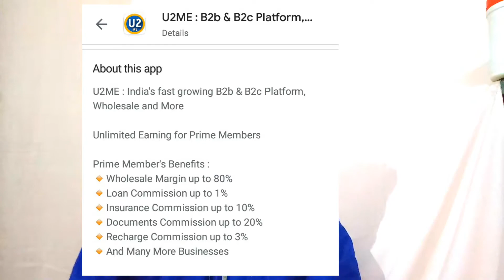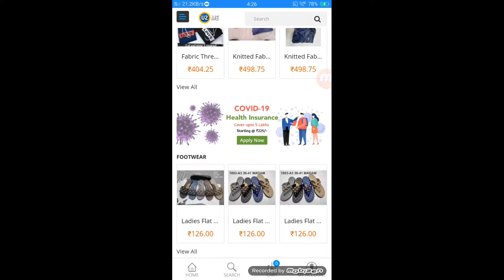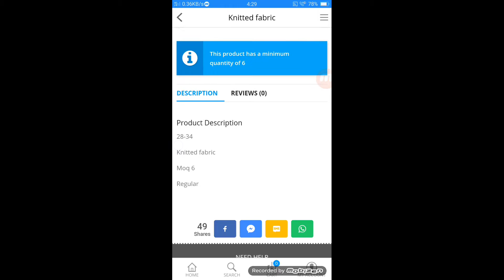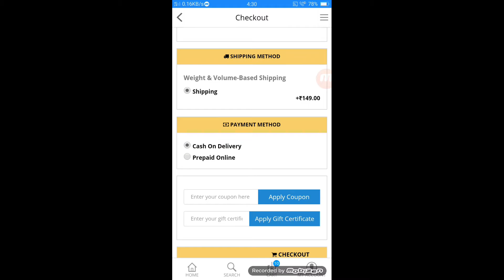U2ME App | Wholesale App | B2B App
𝗨𝟮𝗠𝗘 is a 𝗕𝟮𝗯 𝗣𝗹𝗮𝘁𝗳𝗼𝗿𝗺, 𝗪𝗵𝗼𝗹𝗲𝘀𝗮𝗹𝗲  𝗠𝗼𝗿𝗲, B2B Trade Platform, designed specifically for small & medium businesses in India.